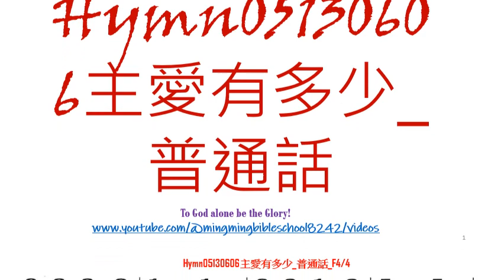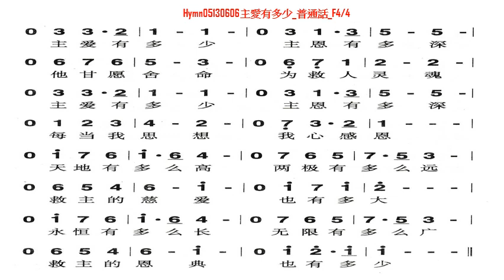Hymn05130606主愛有多少_普通話_To God alone be the Glory!